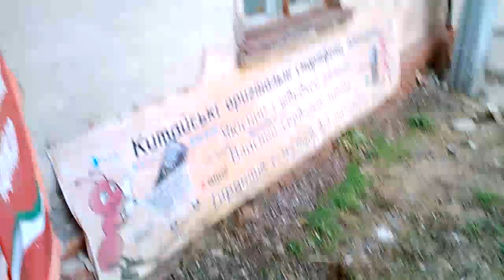Mann Zug 3 A18 IP68 пример записи видео HD